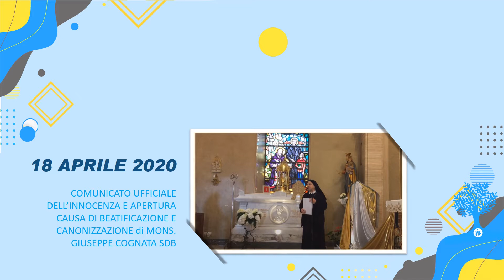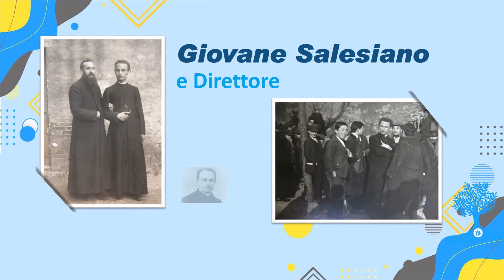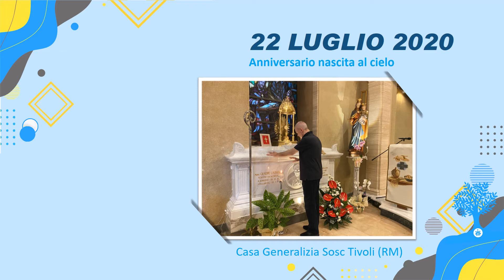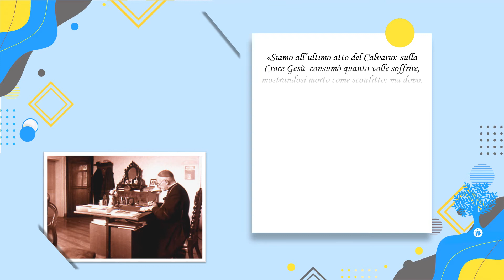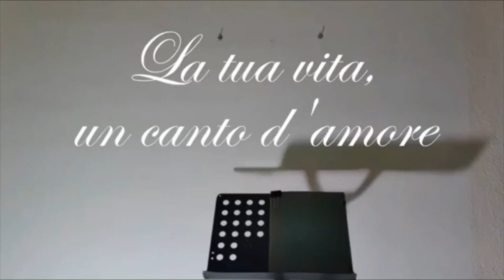Jan16 04 Bishop Cognata ENG